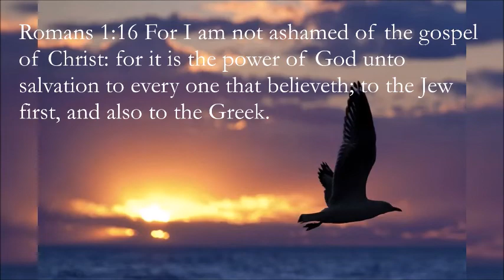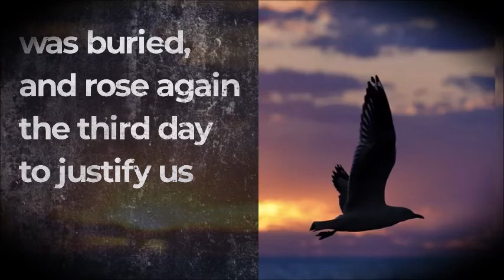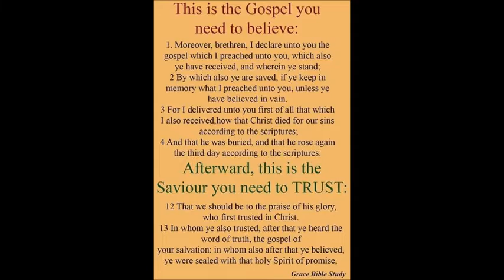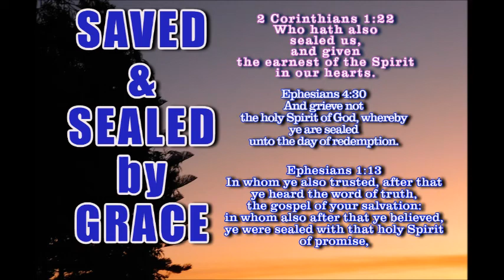saved and sealed by grace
2 Corinthians 1:22 Who hath also sealed us, and given the earnest of the Spirit in our hearts.